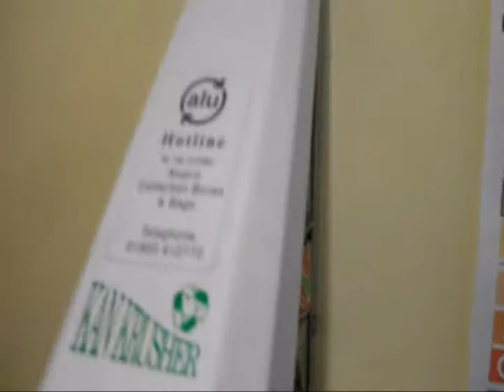11th November 2010 CCTV Drama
Today Was Mostly Quiet Across The Morning However In The Evening It Turns Out Something Pretty Heavy Has Been Taken Place Behind My Nose. CCTV Has Been Caught And Uploaded To There Website Now I Have To Destory It!